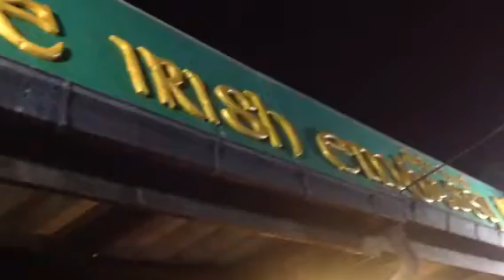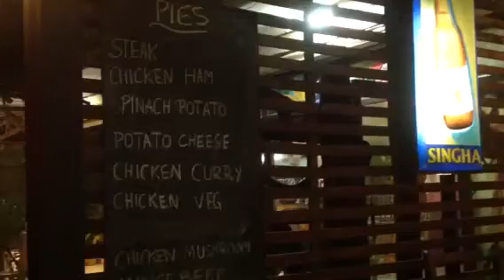Girl singer at Irish embassy bar Koh Lanta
Superb song , by tourist in the bar